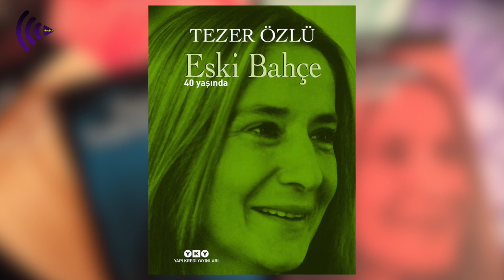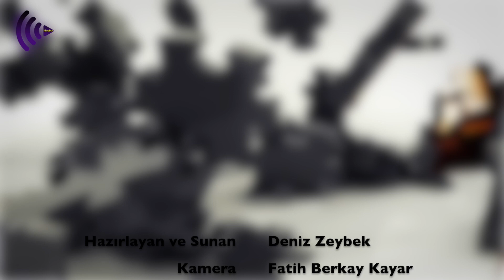Edebiyatımızın Gamlı ve Lirik Prensesi: TEZER ÖZLÜ - Rötarlı Kadın 4. bölüm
Edebiyatımızın gamlı ve lirik prensesi Tezer Özlü, Rötarlı Kadın'ın 4. bölümünde!

"Ben yeterince iyi değilim,
tamamen kötü de değilim.
Güven vermiyorum ama
umursamaz da değilim.
Kaçmıyorum, durmuyorum da.
Sarhoş gezmiyorum, ama
her an ayık da değilim.
Bağımlı değilim, kaçabilecek
kadar da özgür değilim.
Politik değilim ama tarafsız da değilim. Umutsuz da değilim, sonsuz da değilim. Camus gibi yaşamın bir adım uzağında, ölümün bir koşu yakınındayım."